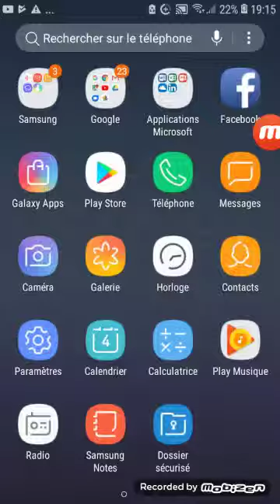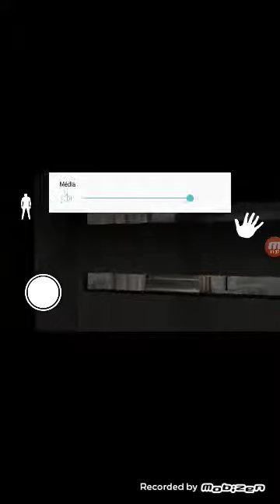granny je fini le jeu avec la voiture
petite vidéo granny super bien